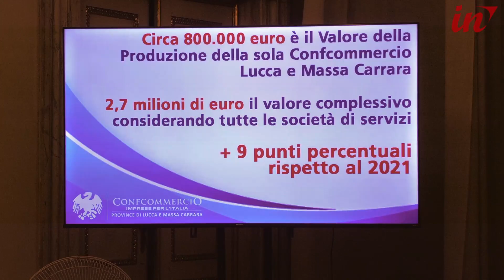Rendiconto Confcommercio, cresce la produzione di 6 punti percentuale